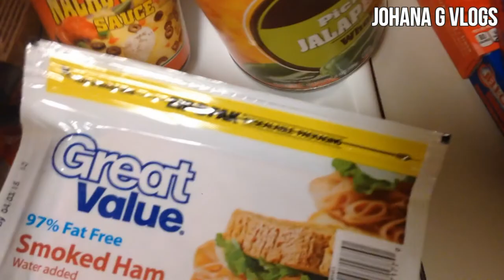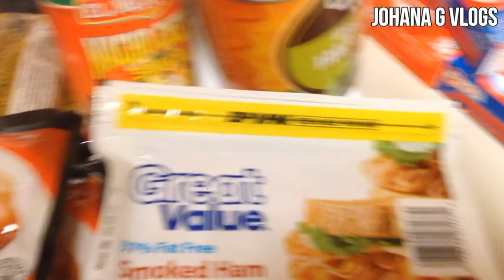UN POCO HELADO (Vlog #6) JohanaGvlogs